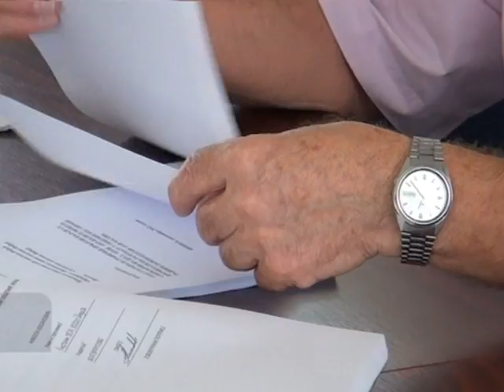Kucni red u zgradama 1710